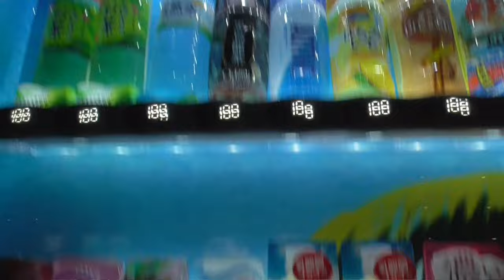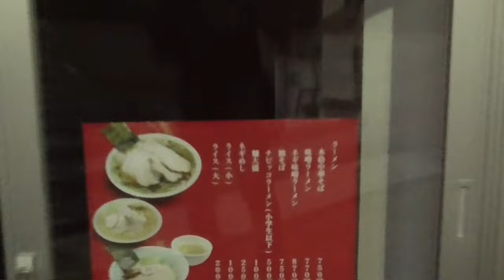ST103-19 駅間散歩：名鉄・大江駅→JR・笠寺駅②：西又兵ヱ町・港東通付近をブラリ【名鉄大江駅と丹鉄大江駅を間違えてしまった】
今回は大江駅の東側、名古屋市南区の西又兵ヱ町から港東通を歩いて行きます。
　因みに西又兵ヱ町は「にしまたべえちょう」と読むそうですよ。
　江戸時代中期に加藤又兵衛勝貞という人物が開発した事が地名の由来なんだとか。